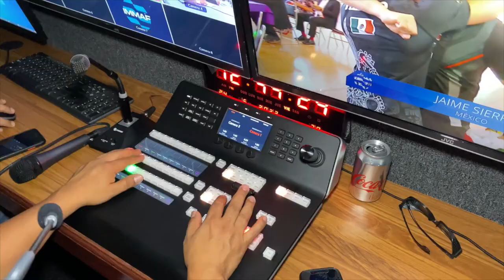Día 2 finales Campeonato Panamericano de MMA 2022 - Monterrey Nuevo León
Federación de Artes Marciales Mixtas México - FAMM

Somos el máximo órgano rector de las Artes Marciales Mixtas en México, reconocidos por la Comisión Nacional de Cultura Física y Deporte (CONADE) y por la International Mixed Martial Arts Federation (IMMAF).